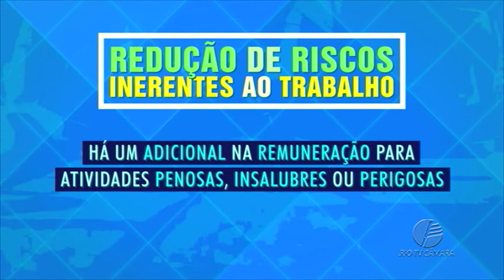Constituição Cidadã - Direitos Sociais II - 28.02.2018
Conheça os principais pontos da Constituição Brasileira de forma rápida e divertida.